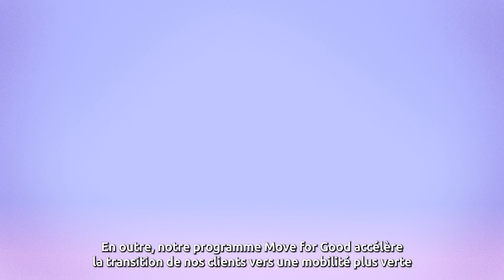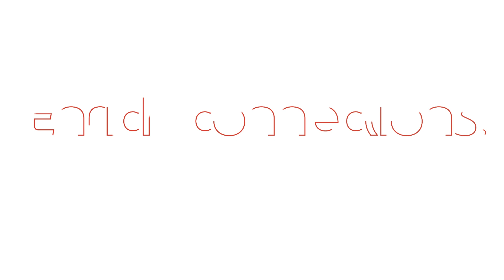Découvrez les solutions de mobilité d'Edenred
En route vers un avenir responsable pour la mobilité professionnelle avec Edenred.